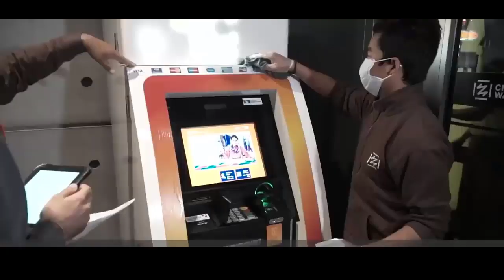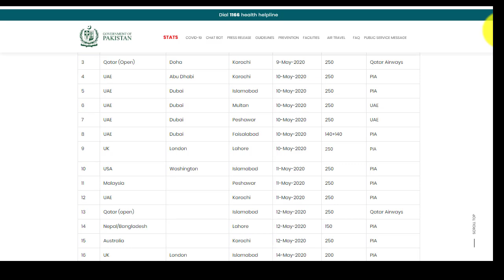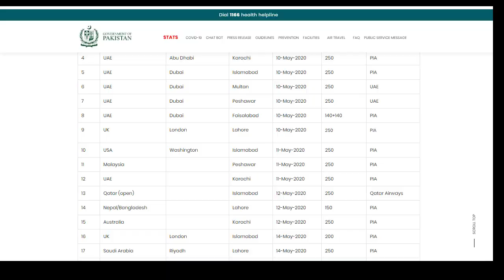UAE to Pakistan, PIA Special Flights Updates, Dubai News today, UAE News, uae khabar, UAE Updates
9 MAY UAE Latest News Today | UAE, Dubai, ABU DHABI

9th MAY UAE 🇦🇪 Covirus-19 Latest News Today | UAE Dubai Latest BREAKING NEWS

Dubai News today |  Dubai News,  UAE News today live, 2nd - MAY UAE latest News | UAE News

Labor Low Oman, Qatar, and Saudi Arabia.
Labor law Saudi Arab
 Muscat Oman breaking news
Oman latest news updates
All gulf latest News

9 May 2020 Dubai News,

All the photos used in this video I am not their official honor. The purpose of using these photos is to give only and only information.

Urdu News
Arab News
UAE News
Arab News
Gulf News
Arabia New
iqama system
Filmy News
UAE
Dubai
Saudi Arab
Qatar
Bahrain
Oman
Kuwait
Abu Dhabi
Al Latest News Arab